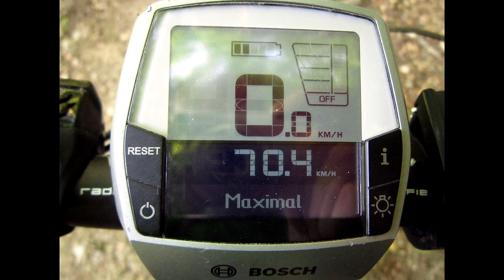2017.06.15 - BIKING - Myjava - Branc s otcom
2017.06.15 - BIKING - Myjava - Branc s otcom